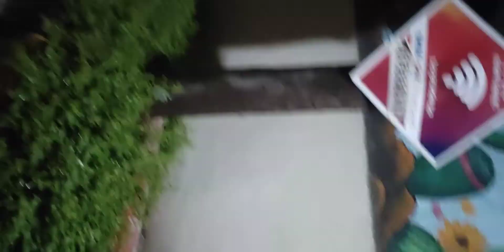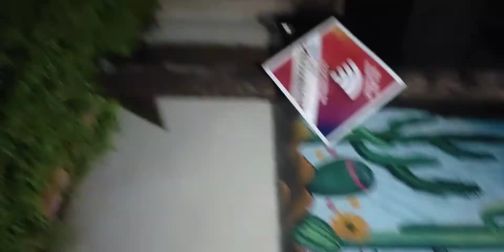Chai pe Charcha With Priya 😜 Keishu ki Masti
Hii guys